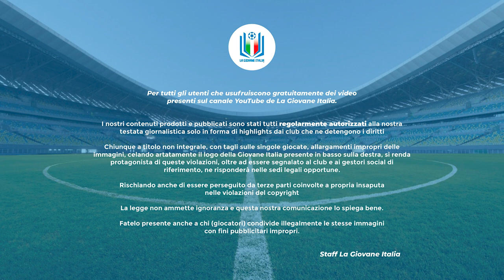Highlights Lecce-Catanzaro U17 A-B, 3^ giornata stagione 2023-24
Al Kick Off Sport Center di Cavallino in provincia di Lecce i ragazzi di Vincenzo Mazzeo ospitano il Catanzaro.